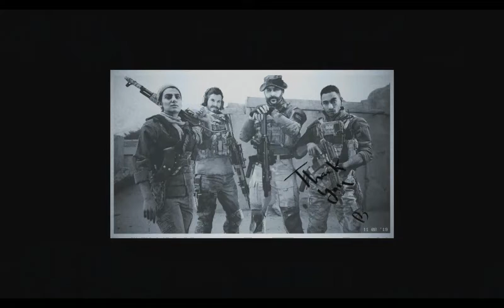call in Maverick MP7 slayer